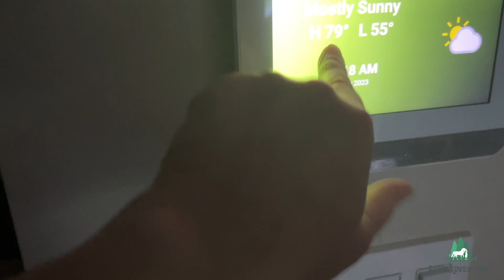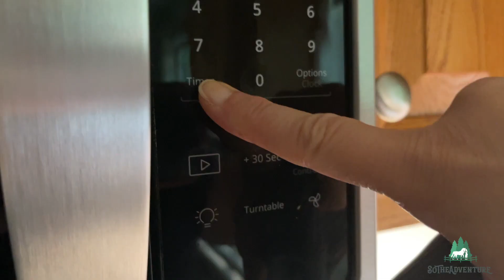7AM Morning Routine Before The Barn / Grooming Horses & Lunging!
Hey guys! This is my early morning routine before I go to the barn to groom and exercise the horses. It's a VoiceOver.  Hope you enjoy the video!

- Donate by clicking the "Thanks" tab above the comment section of the video.
- Watch videos in their entirety to increase watch time.
- Share the videos with your friends and family.

All content on this channel is copyrighted by SoTheAdventure 2023.